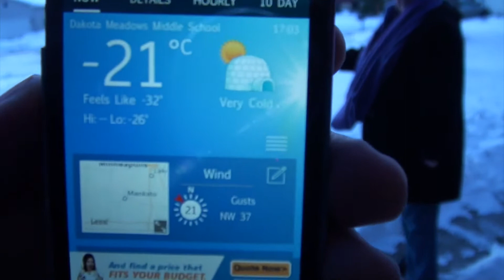winter in mankato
Making Snow from hot water!!